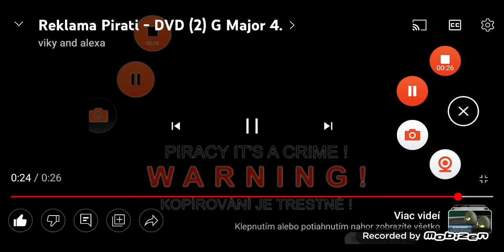reklama pirati dvd 2 g major 4